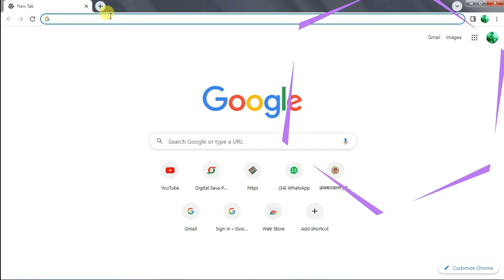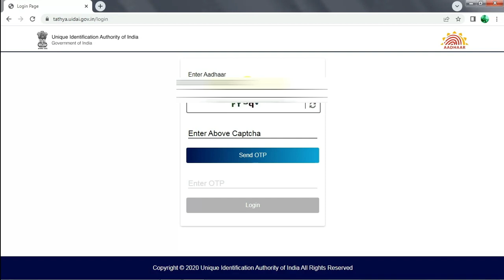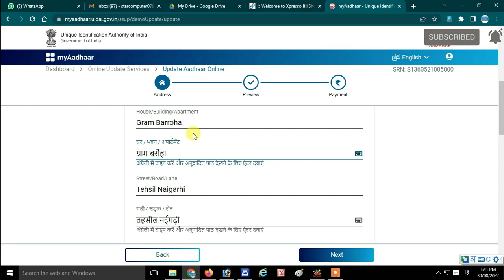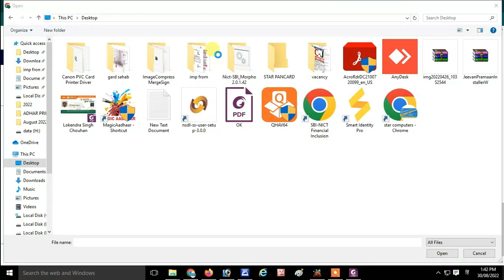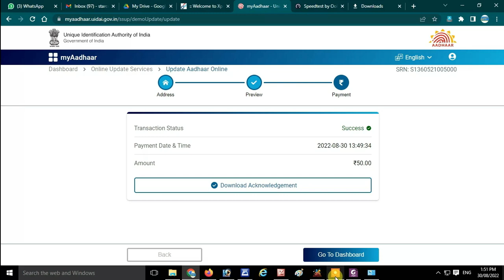How To Aadhar Card update Online || Aadhar Card Adress Change Online || घर बैठे आधार अपडेट केसे करे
Welcome to My Channel Techway Solution today our new video How To Update AADHAAR Card online, Like Name, Date Of birth, gender And Address watch for update aadhaar online. for more details Subscribe and comment our channel.

दोस्तो आज हम हमारे टेकवेय सॉलूशन चैनल के माध्यम से घर बैठे आधार कार्ड में नाम, एड्रेस, लिंग, जन्म दिनांक और पता आसानी से सुधार सकते है, इस विडिओ में हमने स्टेप by स्टेप आसान तरीके से बताया है, यदि किसी भी प्रकार की समस्या आती है तो हमे कमेंट करके जरूर बताए हम आपकी पुरी सहायता करने का प्रयास करेगे यदि विडिया अच्छि लगे तो सबस्क्राईब जरूर करे लाईक करे एवं बेल आयकन को दबाना नही भुले
▬▬▬▬ஜ۩۞۩ஜ▬▬▬▬

▬▬▬▬ஜ۩۞۩ஜ▬▬▬▬
Digital Signature Validation

▬▬▬▬ஜ۩۞۩ஜ▬▬▬▬

For New And Update Aadhaar Appointment

▬▬▬▬ஜ۩۞۩ஜ▬▬▬▬
Passport Size Photo In 2 Minutes

▬▬▬▬ஜ۩۞۩ஜ▬▬▬▬
Election Link To UIDAI Aadhaar, voter id ko adhar card se link kare

▬▬▬▬ஜ۩۞۩ஜ▬▬▬▬
New Voter Id Naya Voter id kese banaye

▬▬▬▬ஜ۩۞۩ஜ▬▬▬▬
IRCTC Train Portal Registration रेल टिकट बुकिंग आयडी

▬▬▬▬ஜ۩۞۩ஜ▬▬▬▬
Train Ticket Booking Easy Step ट्रेन टिकट बुक करे आसानी से

▬▬▬▬ஜ۩۞۩ஜ▬▬▬▬
Aadhaar Supervisor & Operator Registration आधार सुपरवाइजर/ओपरेटर केसे बने

▬▬▬▬ஜ۩۞۩ஜ▬▬▬▬

UIDAI AADHAAR
aadhar update kare
adhar card me husband naam dale
aadhar card me fathers name change kare
adhar card gender change kare
adhar card kese nikale
khoye huye adhar card kese nikale
adhar card kese sudhare
aadhar card address change online
name change in aadhar card
online aadhar card correction online
how to change name in aadhar card online how to update aadhar card online
How to aadhar card update online